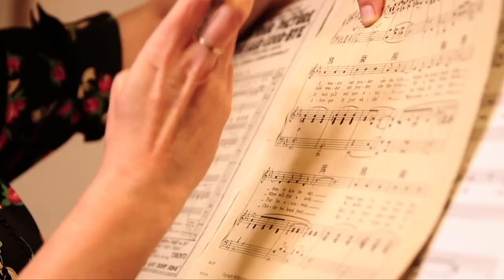March Of The Women, We Have Met Before, Pick Me Up And Lay Me Down In Dixieland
A ragtime-era birthday dedication, a Suffragette March, and the most marvellous deco Rhumba from a Jessie Matthews show in 1935.

As fans of classical, Great American Songbook, traditional pop, nostalgia, show tunes, folk, and more, you shape the future of this live genre-busting, all-request concert series.

Treat yourself to the sight of Jessie Matthews dance in the original (and only?) recording - not made commercially available I don't think - of "We Have Met Before" right
March of the Women by Ethel Smyth was written in 1910, and the words were by Cicely Hamilton.

00:00 Start
00:42 Pick Me Up and Lay Me Down in Dear Old Dixieland for Zennah
07:00 We Have Me Before for John
12:03 March of the Women for Miles